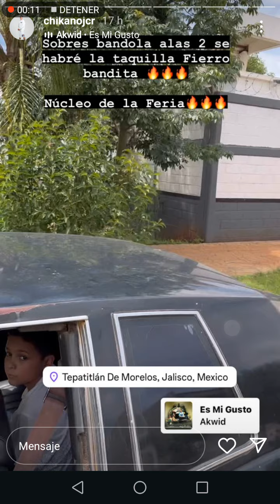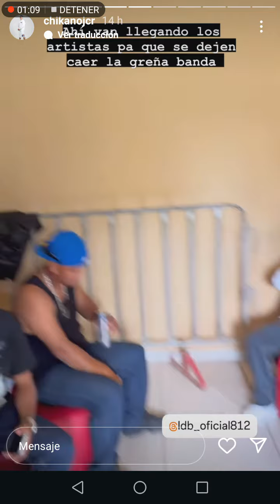chikano jcr vs ñengo el quetzal polémica por el evento